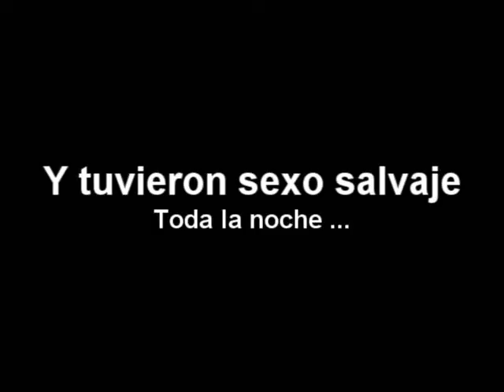Los Suegros (Terribles estoos)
Despues de Hacerme esperar el Videoblog , Ojala Les Guste ...